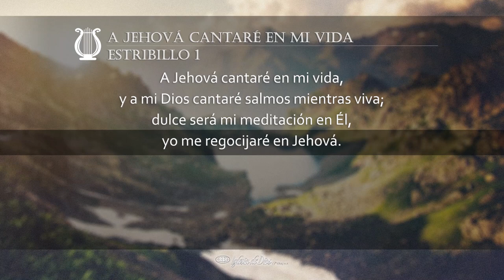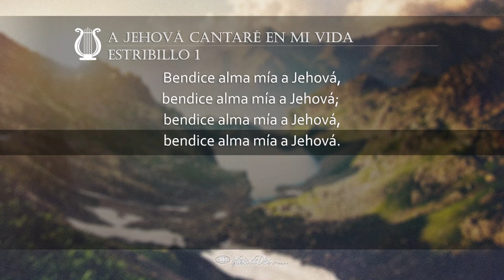A Jehová cantaré en mi vida (E001)